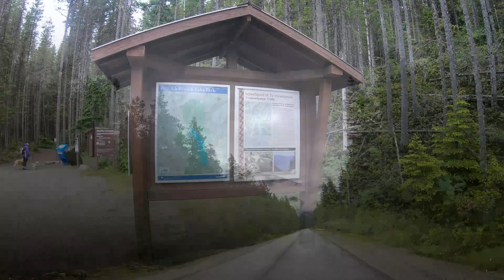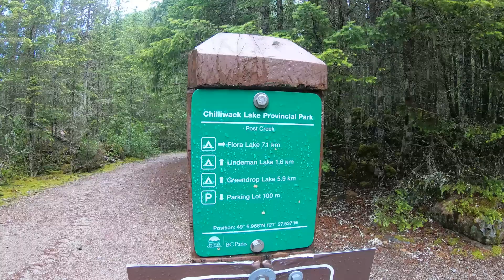Flora summit solo hike, over 1500m. elevation gains, lots of snow